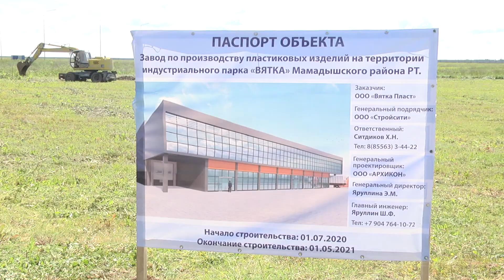Через 10 месяцев на территории индустриального парка «Вятка» начнет свою работу новый завод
А это значит, что несколько десятков мамадышцев обретут новые рабочие места. Закладка первого камня в основание завода состоялась 1 июля.